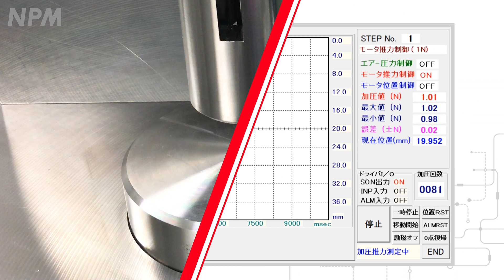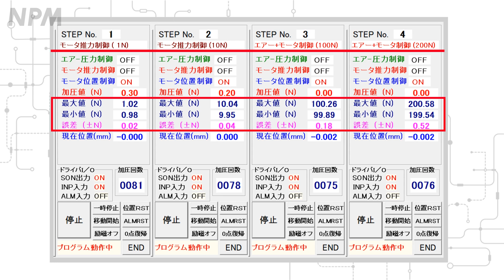リニアシャフトモーター エアアシスト 空圧ハイブリッド精密加圧制御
超低圧～高圧までを高精度で加圧制御可能です。
今までにないリニアシャフトモーター＆空圧サーボのハイブリット高精度加圧制御装置となります。

●特長
・1N( 誤差 ±0.045%) ～200N( 誤差 ±0.855%) で精密加圧制御（本デモ機）
・定格推力 17N のリニアシャフトモーターをエアと併用することで最大250Nの加圧が可能
・分解能 0.05μm 位置決め精度
・リニアシャフトモーター､ エアシリンダの組合せ次第で他領域の加圧制御も可能
・垂直方向のリニアシャフトモーターの自重キャンセルも行えるので、モーターの小型化・コイル発熱を大幅に抑制できる
・組込み／ユニット化のご提案

●製品構成
リニアシャフトモーター：S250SS ( シャフト25mmΦ)
ドライ バー：Panasonic MINAS A6L
エンコー ダー：Renishaw Resolute アブソリュート 0.05μm／Panasonic シリアルプロトコル